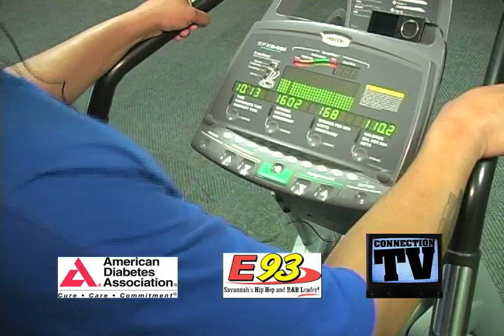Kenya Cabine Lose 2 Live Day 1-